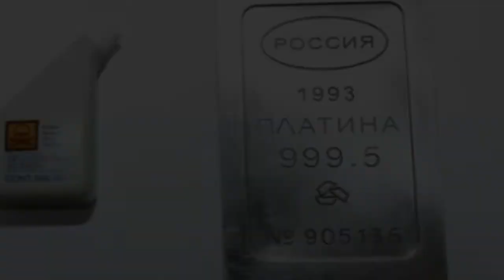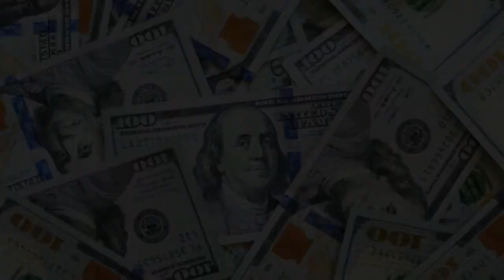ОТМларда уч хавфтага дам берилиши ростми